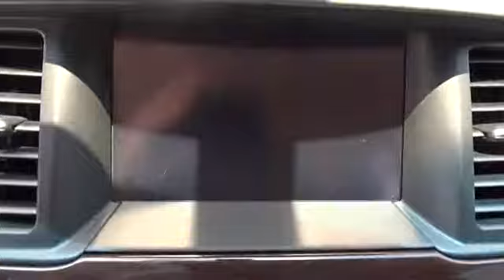2015 Nissan Pathfinder San Antonio, Austin, Houston, New Braunfels, Helotes, TX NW11581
2015 Nissan Pathfinder

Gunn Nissan
12838 San Predro

This 2015 Nissan Pathfinder Platinum has a comfortable drive to keep the entire family happy on long or short trips! Clean Carfax, One Owner, All Services Up to Date, Nissan Certified, Blind Spot Sensor, Bluetooth, Cruise Control, Front dual zone A/C, Fully automatic headlights, Heated & Cooled Climate Controlled Seats, Heated rear seats, Leather Seating Surfaces, Memory seat, Navigation System, Power windows, Radio: Bose Audio System w/AM/FM/CD & 13 Speakers, Rear air conditioning, Rear Parking Sensors, Rearview Monitor, Remote keyless entry, Steering wheel memory, Steering wheel mounted audio controls, USB Input, Wheels: 20 Unique Metallic Paint Finish Alloy. Nissan Certified Pre-Owned means you not only get the reassurance of up to a 7yr/100,000 mile Warranty, but also a 167-point comprehensive inspection, 24/7 roadside assistance, trip-interruption services, and a complete CARFAX vehicle history report. Gunn Nissan, when we say Certified we show you the proof. Just ask to see the service records.Priced below KBB Fair Purchase Price!Odometer is 4935 miles below market average!Awards:* 2015 KBB.com 15 Best Family Cars